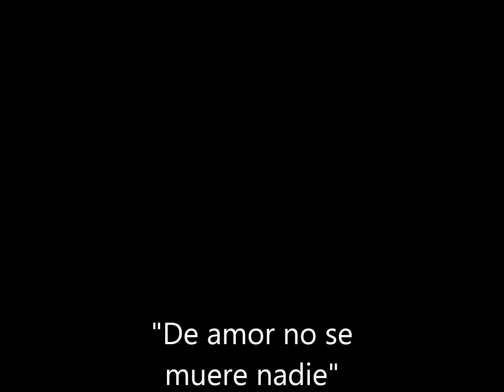Hugo Realpe "De amor no se muere nadie"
Tema tropical-compositor Rolando Core,arreglos Carlos Infante.